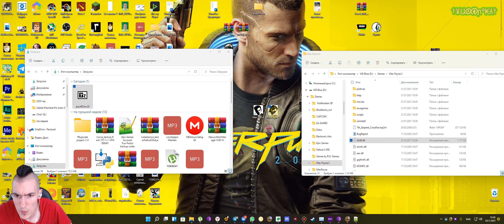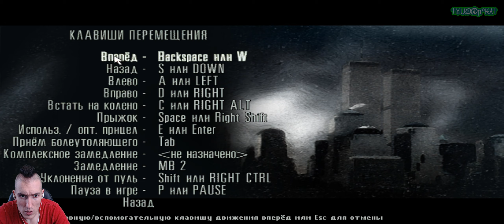Как устанавливать ЛЮБЫЕ МОДЫ на Max Payne 1\2: The Fall of Max Payne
В установке модов на Max Payne 1\2: The Fall of Max Payne нет ничего сложного, единственное, что стоит учесть, что запускать одновременно НЕСКОЛЬКО МОДОВ НЕЛЬЗЯ, сам лаунчер позволяет запустить лишь 1 мод, но вся прелесть в том, что существует огромное количество модов, которые фанаты выпускают по сей день. Моды позволяют заменять не только какие-то отдельные текстуры, но и ЗАМЕНИТЬ СЮЖЕТ ПОЛНОСТЬЮ, ВКЛЮЧАЯ СПЕЦЭФФЕКТЫ, А ТАК ДОБАВЛЯТЬ НОВЫЕ ОРУЖИЯ ИЛИ ПЕРСОНАЖЕЙ, СОХРАНЯЯ ПРИ ЭТОМ ГЕЙМПЛЕЙ ОСНОВНОЙ ИГРЫ.